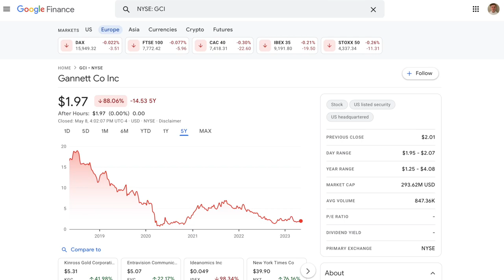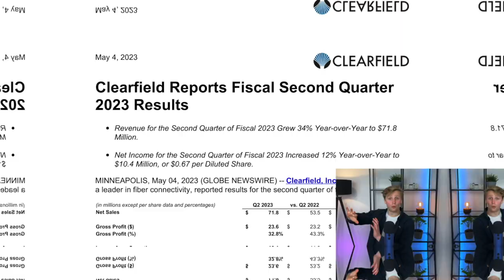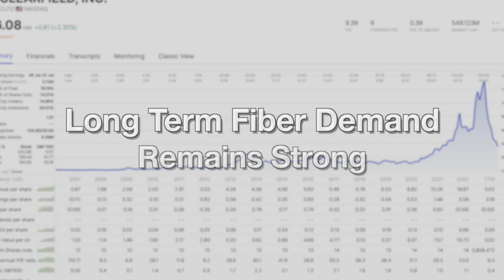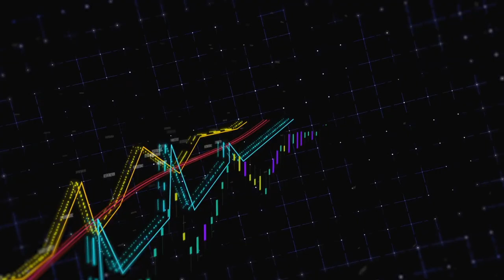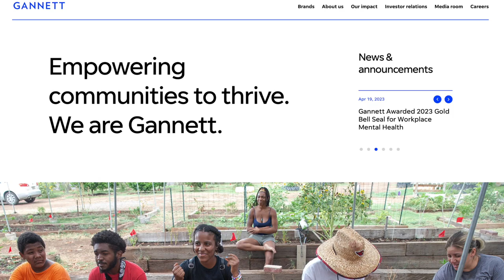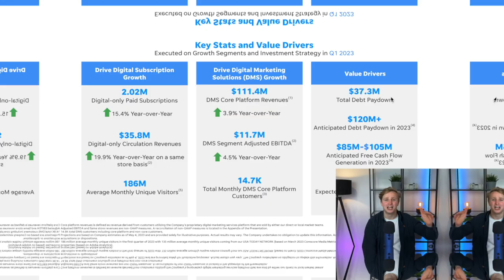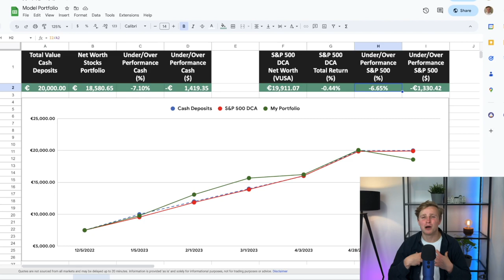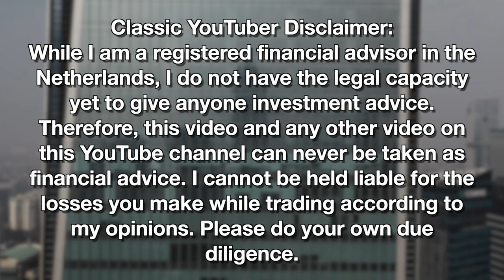WARNING: Buying the Dip on These Two Stocks | Portfolio Ep. 12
Here's why I am buying the dip HEAVILY on these 2 true value stocks: Clearfield & Gannett Stock (CLFD or GCI Stock).

00:00 – Value Investing Portfolio Episode 12 BABY
00:34 - #1 Stock I am Buying
04:48 - #2 Stock I am Buying
07:19 – Why I am Underperforming the Markets
08:52 – Classic YouTuber Disclaimer

Therefore, this video and any other video on this YouTube channel, can NEVER be taken as financial advice. I cannot be held liable for the losses you make while trading according to my opinions. Please do your own due dilligence.